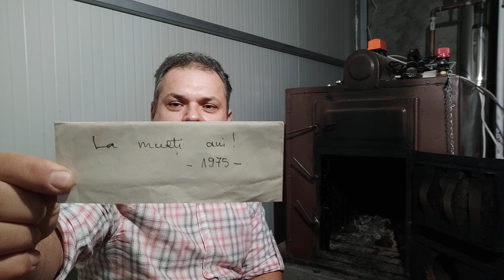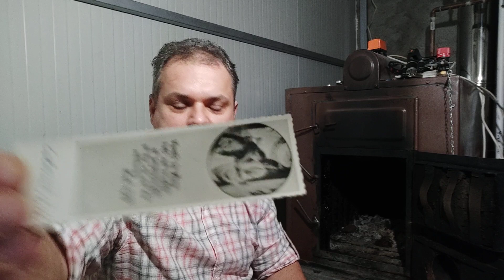Povestiri la gura sobei - ep.17 - Făgăduințele de Anul Nou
Petrecerile de Anul Nou nu sunt de dată recentă. Unele inscripții antice arată că ele țineau de religiile păgâne în Babilon încă din mileniul al III-lea î.e.n. Fiind sărbătorit la mijlocul lunii martie, Anul Nou era un eveniment foarte important. În The World Book Encyclopedia se spune că oamenii credeau că, „la acea dată, zeul Marduk decidea destinul țării pentru anul următor“. La babilonieni, sărbătoarea Anului Nou ținea 11 zile și includea jertfe, procesiuni și rituri ale fertilității.
Un timp, la romani anul începea tot în luna martie. Totuși, în 46 e.n., împăratul Iulius Caesar a stabilit prin lege ca ziua de 1 ianuarie să fie data la care să înceapă anul. Această zi era deja închinată lui Ianus, zeul începuturilor, iar acum avea să marcheze și prima zi a anului la romani. Cehii au obiceiul ca de Anul Nou să mănânce supă de linte. Slovacii bagă sub fața de masă bani sau solzi de pește.
În unele zone din America de Sud, mulți întâmpină noul an stând pe piciorul drept. Alții sună din corni și aruncă petarde. Grecii fac o prăjitură tradițională în care pun bani. Persoana care găsește banii va avea parte de bucurie tot timpul anului. Acest obicei a fost transmis și în anumite regiuni ale României. Evreii din Israel mănâncă mere unse cu miere, pentru ca noul an să fie foarte dulce.
Italienii încep cina mâncând o farfurie de linte, iar după toastul pentru noul an se obișnuiește să se arunce cupa pe fereastră. Spaniolii mănâncă 12 boabe de struguri, însemnând ultimele secunde ale anului, ca ritual pentru atragerea norocului. Obiceiul a fost preluat de numeroase țări latino-americane. În România, în mod tradițional nu se aruncă nimic din casă în prima zi a Anului Nou pentru că, procedând astfel, o persoană își aruncă norocul. Tot în prima zi din an nu se iese din casă până ce o persoană brunetă nu intră în casa respectivă (potrivit tradițiilor, persoanele brunete aduc noroc și fericire, iar cele roșcate și blonde ghinion). În noaptea dintre ani, oamenii își pun o dorință, pentru că aceasta are toate șansele să se îndeplinească. Noaptea de Revelion este întâmpinată cu mult zgomot (ca în Conu Leonida față cu reacțiunea, de I.L.Caragiale) pentru că zgomotele puternice alungă spiritele rele. Tot de Anul Nou se merge cu capra. Unii oameni desfac șampanie la cumpăna dintre ani, ca să aibă un an mai prosper. Pușcarea petardelor de Anul Nou este practicată de regulă de către cei tineri.Și desigur pe 31 decembrie se colindă cu plugușorul iar pe 1 ianuarie cu sorcova. Stabilirea zilei ca 1 ianuarie să fie data la care să înceapă anul a fost făcută prin lege de către Iulius Caesar în anul 46 î. e.n. Potrivit cu The World Book Encyclopedia (1984), vol. XIV, p. 237: „Romanii i-au dedicat această zi (1 ianuarie) lui Ianus, zeul porților, al intrărilor și al începuturilor. Numele lunii ianuarie provine de la Ianus, care avea două fețe, una îndreptată înainte, iar alta înapoi“ Stabilirea religioasă a datei de 1 ianuarie ca început de an a avut loc pentru prima dată în 1691, de către Papa Inocențiu al XII-lea. La multe popoare antice din emisfera nordică, anul începea la 1 martie. În liturghia romano-catolică 1 ianuarie reprezintă o octavă de la Crăciun; astfel, această zi este dedicată Fecioarei Maria. În același timp, în a opta zi de la naștere sunt amintite în Evanghelie (Luca 2,21) tăierea împrejur și botezul, potrivit religiei iudaice, a pruncului Iisus — la fel și în bisericile evanghelice. În biserica ortodoxă, la 1 ianuarie este și ziua Sfântului Vasile, episcop de Cezareea Cappadociei. În epoca contemporană, Anul Nou este întâmpinat în noaptea de 31 decembrie spre 1 ianuarie — noaptea de Revelion (din limba franceză: Réveillon, ceea ce înseamnă aproximativ „trezire”, aici cu sensul de ospăț la miezul nopții) — cu petarde și artificii; rudelor, prietenilor și cunoștințelor li se fac urări de noroc și sănătate și se urează „La mulți ani!”. Anul Nou reprezintă, în întreaga lume, înnoirea simbolică a timpului, marcată în noaptea de 31 decembrie spre 1 ianuarie, fie că omul sărbătoreşte momentul printr-un ceremonial cu specific local, naţional sau printr-o simplă reuniune în familie. Desigur, ţinând cont că în anumite zone ale lumii există calendare diferite, Anul Nou nu este sărbătorit peste tot în acest moment al anului. Africa de Sud – păstrează tradiţia tragerii clopotelor bisericilor şi chiar a focurilor de armă, precum şi dansurile stradale, în costume colorate.